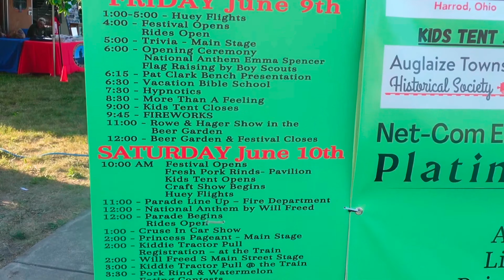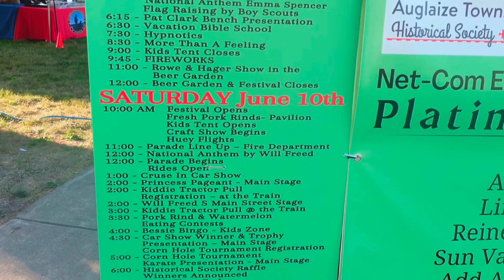Pork Rind Festival (Harrod, OH)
In today's adventure we are at the Pork Rind Festival in Harrod,OH. Follow us as we explore this festival.